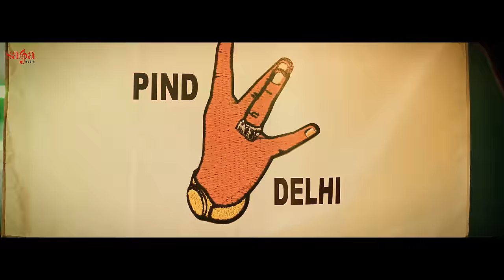Kuwar Virk - Pind Dilli | New Punjabi Song 2023 | Saga Hits | Latest Punjabi Songs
Its time to switch to this new Gedi Anthem !!
Watch the official music video of New punjabi song 2023 Pind Dilli, starring Kuwar Virk

Title: Pind Dilli
Singer/Music/Lyrics: Kuwar Virk
Mixing Mastering: Baally Singh
Label: Saga Music
Digitally Managed By: Unisys Infosolutions

Featuring: Ravish Khanna, Nandan Chawla, Gun Nagee, Sagar Arora, Rambby, Gaurav Thakur, Aryan Sharma, Money Sodh

Video Credits:-
Directed By: Ashish Rai
DOP: Preet Shot
Editor: Rahul Beniwal
News Anchor Voiceover: Harkirat Singh Ahluwalia
Production: Abhishek Gureja

Special Thanks: Ronee Dhingra, Jalandhar Motors, The Bikers World India